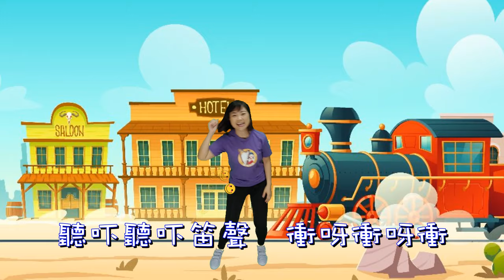♬ 我是架火車 ♬ | 幼兒跳舞做運動律動兒歌 | 集體遊戲中文兒歌 | 兒童歌曲 | 律動音樂 | 嘉芙姐姐粵語廣東話兒歌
我是架火車
曲、詞：嘉芙姐姐、Terry Ko@153 Studio

我是架火車  隆隆隆隆隆

捐吓捐吓山窿  穿呀穿過海
走向地球另一端
聽吓聽吓笛聲  衝呀衝呀衝
快走到終點了